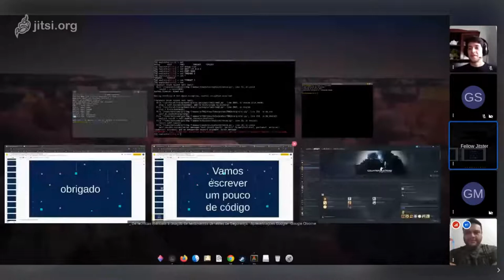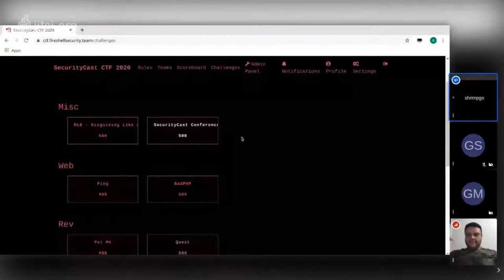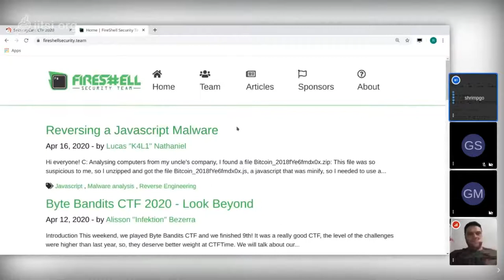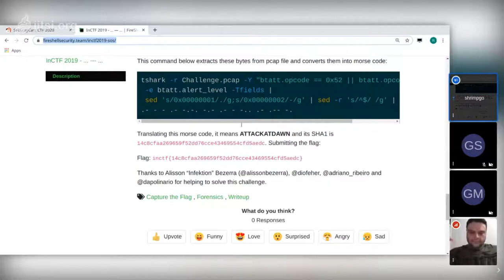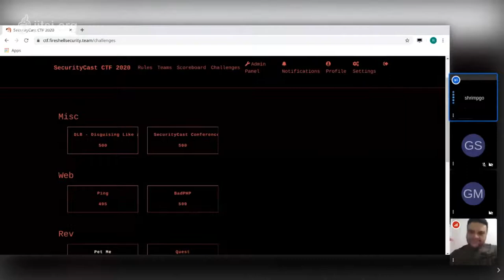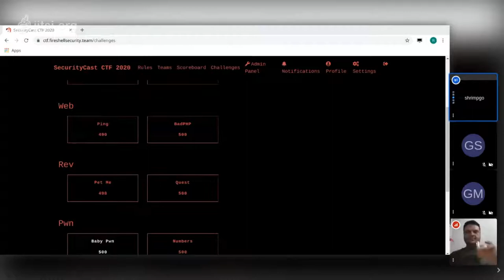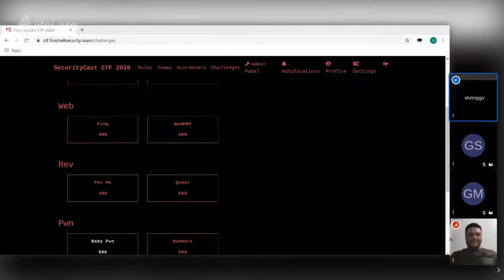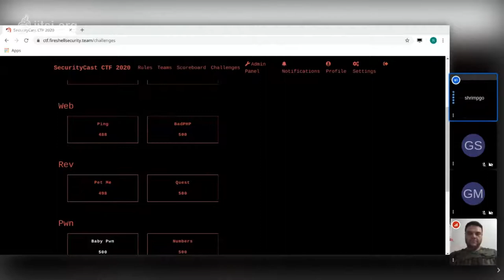CTF by FireShell